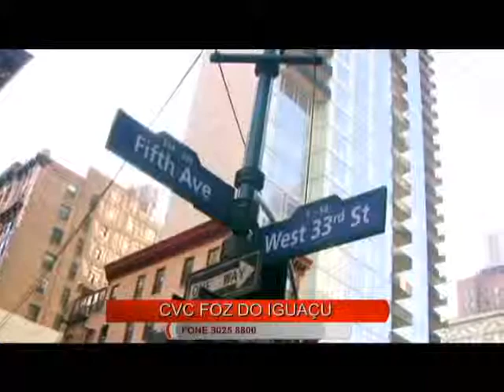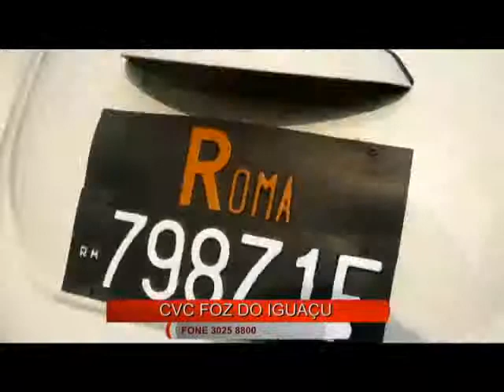Dicas de Viagem: CVC Foz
A CVC é uma das maiores marcas do planeta na área do turismo.
Orgulho nacional, a marca em Foz está localizada no 3.º piso do Cataratas JL Shopping...
E nós fomos lá para saber das dicas de seus experientes agentes de viagem, acompanhe conosco...

SERVIÇO:
CVC Viagens Foz
Cataratas JL Shopping - 3.º piso